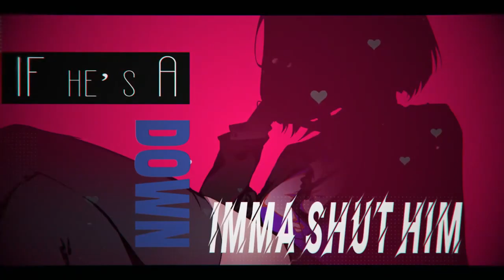[MV] BOYTOY (cover) - 茶理理Chalili [한글 자막]